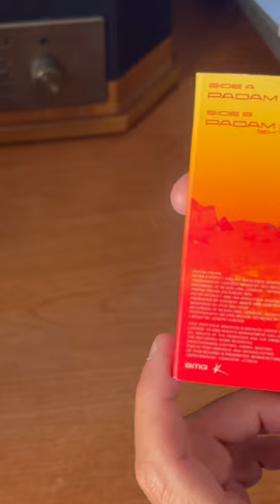Padam Padam cassette single!